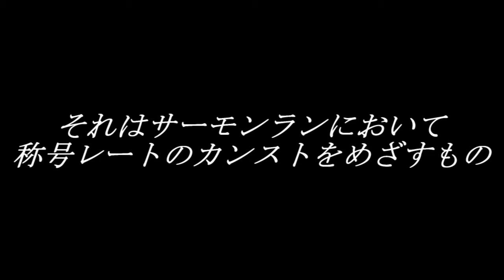3ステ目！たつじん999カンストチャレンジ ! ! #101【スプラトゥーン2実況】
サーモンランのカンストチャレンジも第3弾！！
今回も実況はありません。
純粋に高難易度サーモンをお楽しみ下さい！！

スプラトゥーン2の色んな動画を上げていきます！